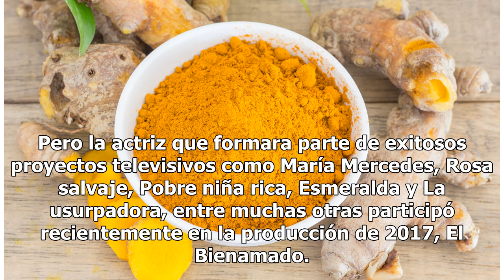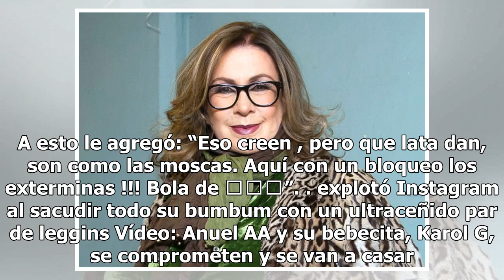“No soy perra, no soy gata, soy diva y esto te mata”: Laura Zapata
No cabe duda que la hermana de Thalía es una mujer de palabras fuertes... La actriz mexicana Laura Zapata compartió una fotografía en Instagram con un particular mensaje que ha dado mucho de qué hablar. “No soy perra, no soy gata, soy diva y esto te mata” reza la frase que aparece en la imagen de la...